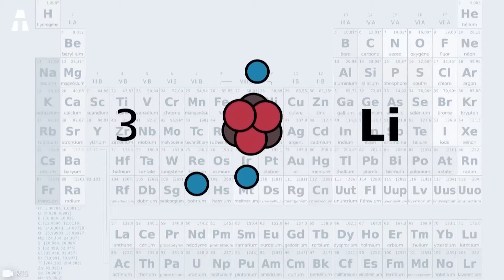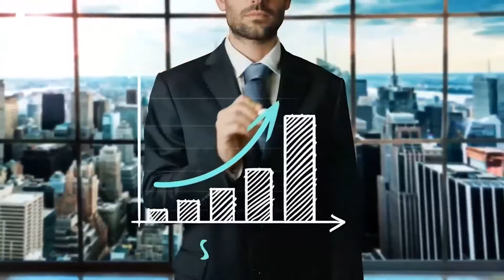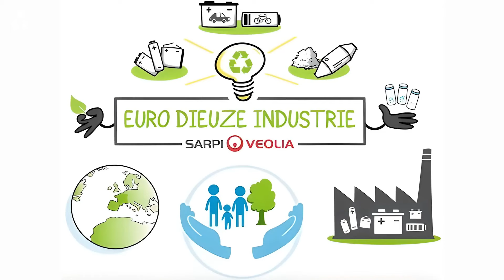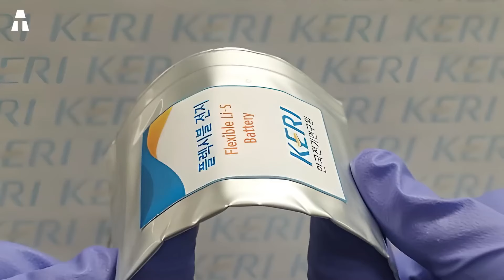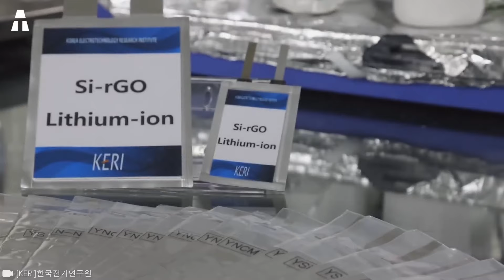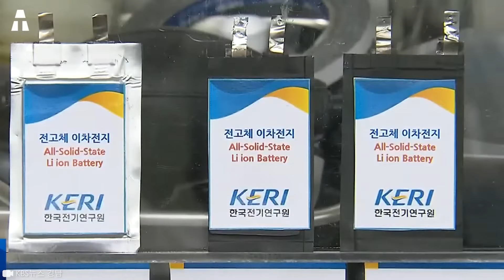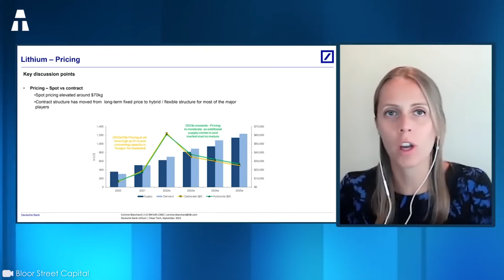Die Lithiumknappheit wird bald kommen!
Lithium, ein Schlüsselelement der aktuellen technologischen Revolution, ist zu einem wesentlichen Bestandteil unseres täglichen Komforts geworden. Von unseren Smartphones über Elektrofahrzeuge bis hin zu Energiespeichersystemen - alle brauchen es. Außerdem ist es ein Schlüsselelement der weltweiten Energiewende. Doch die Nachfrage ist so groß, dass es der Welt sehr schnell ausgehen könnte. Einige Automobil- und Technologieunternehmen haben bereits Lieferprobleme und horten ihre Lithiumvorräte wie wahre Schätze. Das japanische Unternehmen Nikon beispielsweise kann die Lieferung all dieser Produkte nicht mehr gewährleisten. Doch warum scheint diese Knappheit unmittelbar bevorzustehen? Welche Lösungen gibt es?